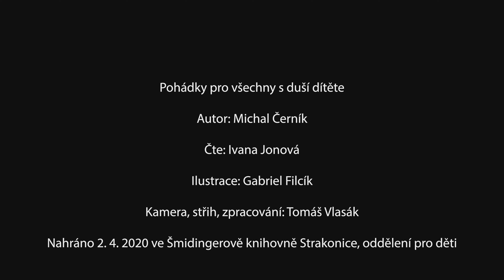Videočtení: Pohádky pro všechny s duší dítěte 1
Pohádky pro všechny s duší dítěte
Autor: Michal Černík
Ilustrace: Gabriel Filcík
Čte: Ivana Jonová

Soupis pohádek, jak po sobě následují:

Běželo štěňátko za čumáčkem

O běláskovi a nejkrásnějším motýlovi

Jak pejskové pečovali o vajíčko

Jak mravenec Ondra letěl

O upovídané ropuše

Proč šnek vylezl na horu

Jak mravenec Ondra došel na konec světa